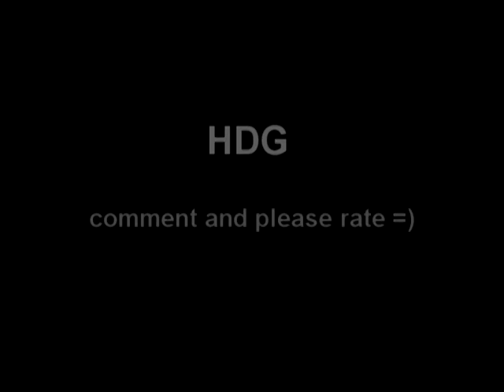HDG j0el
HDG shuffle  HDG joel nz shuffler